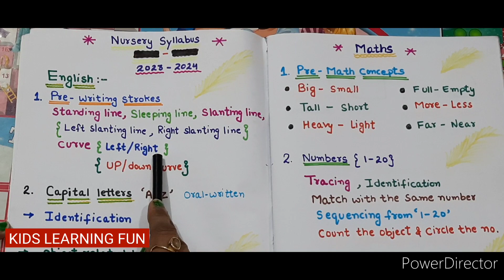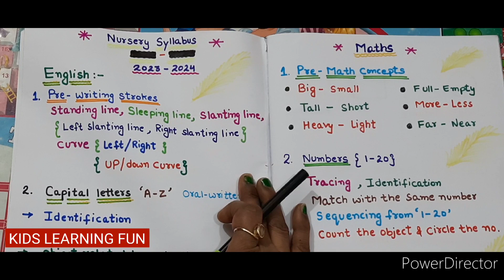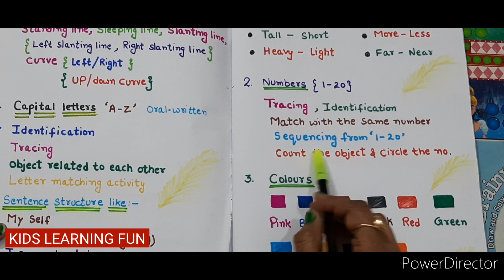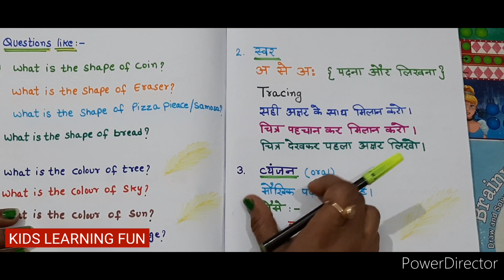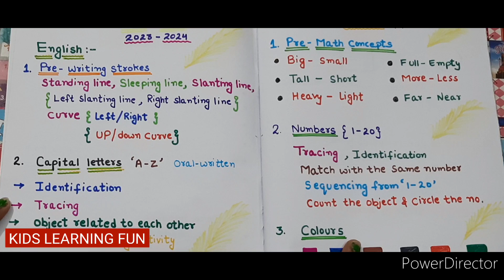Nursery All Subject Syllabus 2023 // LKG Syllabus 2023 // Nursery & LKG Sheet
Nursery Complete Syllabus of English, GK,  Hindi & Maths
Pre KG Syllabus 2023

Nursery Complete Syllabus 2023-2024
LKG Syllabus

Today I am Sharing Nursery//LKG Complete Syllabus ( English, Maths, Hindi, GK) 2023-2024, with the help of this video you can easily start the practice at your home. In this Video I have share lots of stuff for Class Nursery beginning for better start.

   If you find this video helpful and informative than kindly like the video..Do Subscribe my Channel @KIDS LEARNING FUN  Share this video with your friends and relatives and hit the notification bell.  Pls Comment me in Comment Section about the video.

using/applying any information use your discretion.